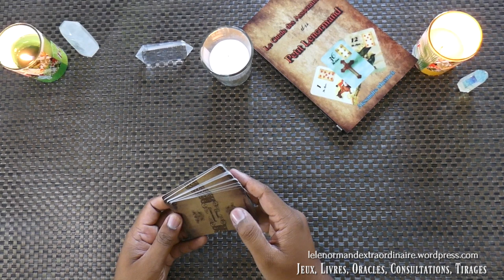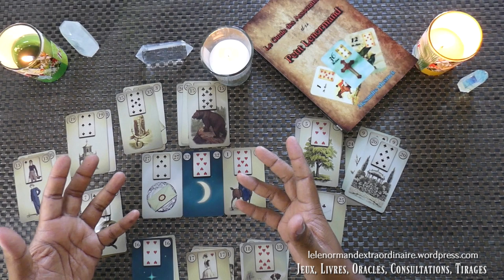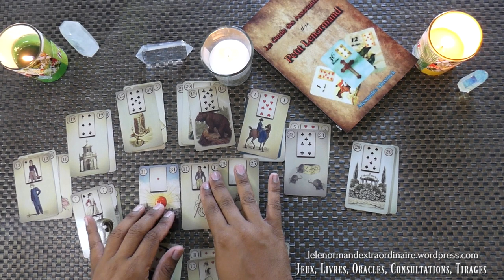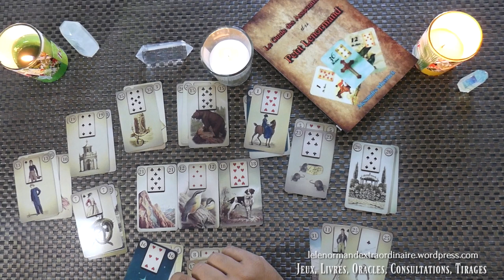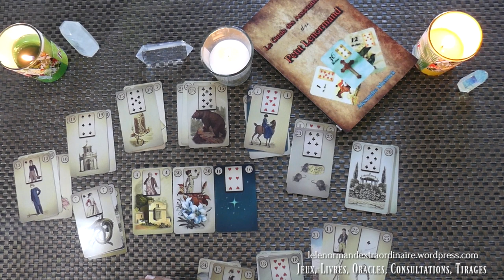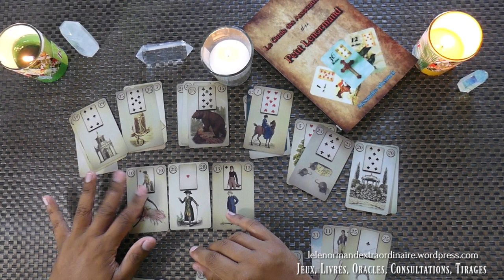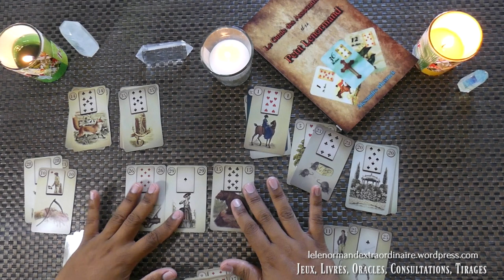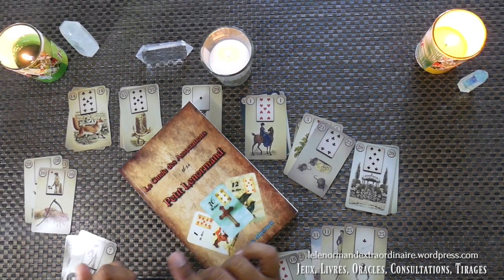Poissons 2018 Tirage Petit Lenormand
Bienvenue sur le Tirage Annuel du Petit Lenormand pour le signe des Poissons. Nous allons jeter un coup d'oeil sur ce que 2018 vous réserve
↓↓↓ Déroulez-moi pour plus d’info ↓↓↓

- Commander mon livre en français « Le Guide des Associations du Petit Lenormand »
- Pour pré-commander le jeu du petit Lenormand que j’utilise dans cette vidéo, vous le trouverez sur Amazon